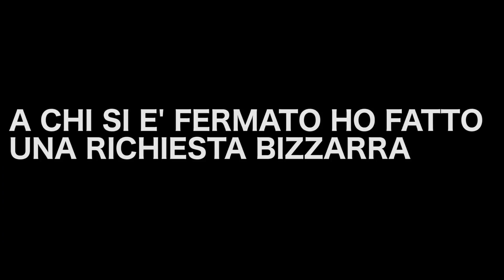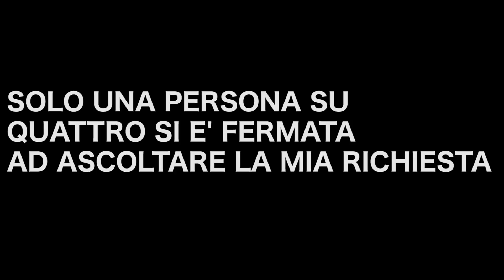Artruro Mariani — Street Scene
Fabulous RHD crip footballer  Artruro Mariani (Social experiment - how high is the wall of injury?)